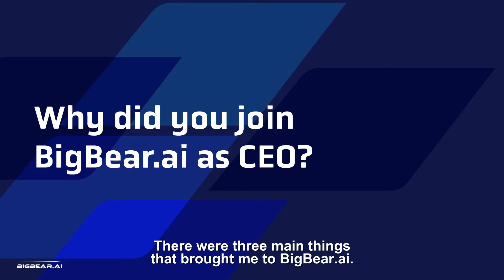Meet Mandy, Part 1: The BigBear.ai Opportunity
We are excited to welcome Mandy Long as our new CEO. Mandy comes to us from IBM with an impressive record of transforming high-growth companies and inspiring teams with her strong, inclusive leadership style.

We sat down with Mandy to learn more about her career path, why she’s excited about BigBear.ai, what she thinks is crucial to developing successful technology, and how she plans to help our customers leverage AI to drive success.

In Part 1 of our 6-part video series, Mandy shares her insights on the current state of AI and where AI will advance in the next few years. Mandy also shares what drove her decision to join BigBear.ai, how BigBear.ai’s solutions can assist the federal government, and how those solutions apply to other industries.